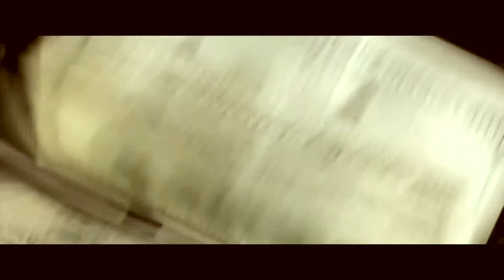The Mack Man - film by: DJ Tuan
GET NEW WHERE U FIT N